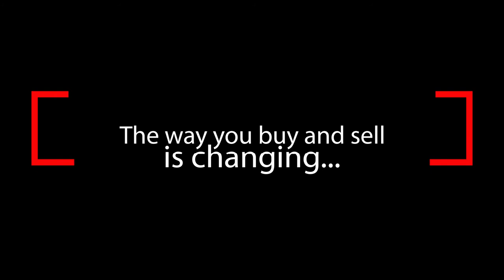Hip 12 - Overshared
Hip No. 12 - Overshared - 2019 Chestnut Filly (Overanalyze x Ribbing by Distorted Humor) From the family of Champions INSIDE INFORMATION and SMUGGLER.  (Oklahoma)